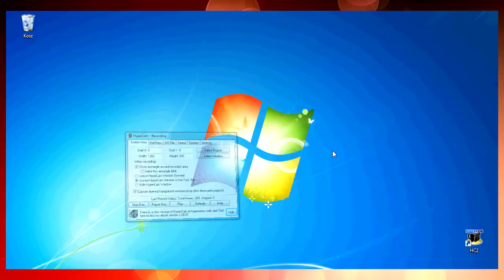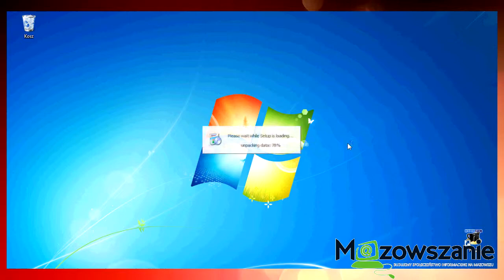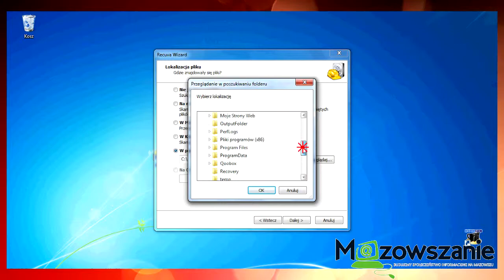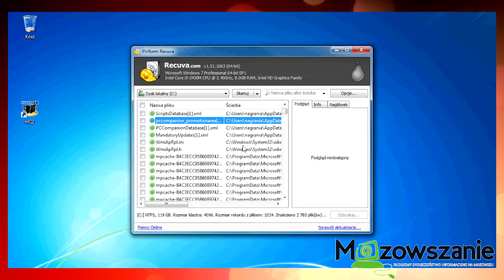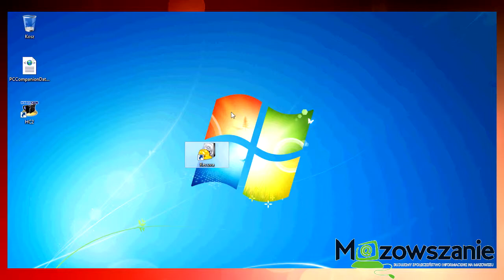Recuva - 6 z 10 Niezbędnych programów pod Windows'a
Recuva - program do odzyskiwania danych - odcinek 6 z serii 10 Niezbędnych programów pod Windows'a. Stworzono na użytek portalu mazowszanie.eu